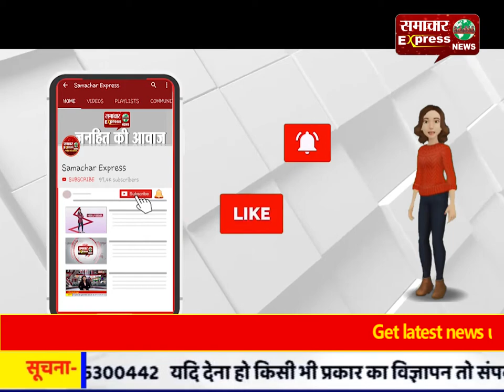जल्द आने का वादा कर तिरंगे में लिपटकर पहुंचा राजौरी में शहीद मां का लाल